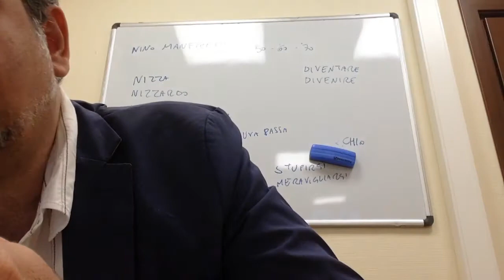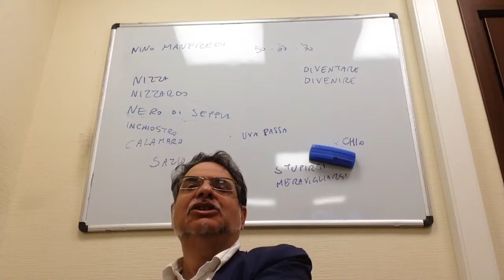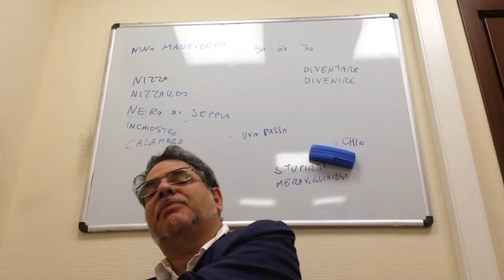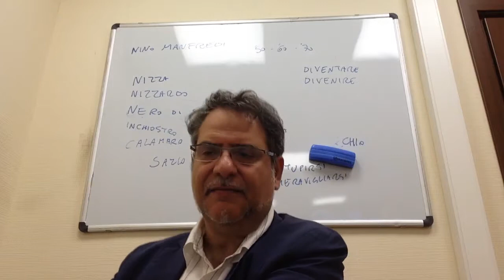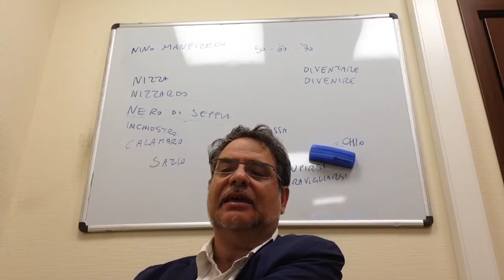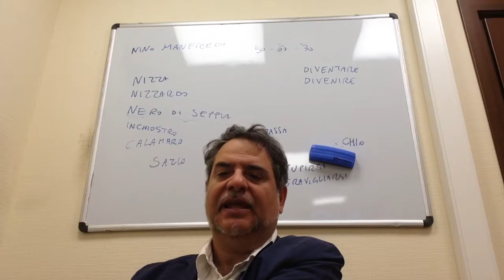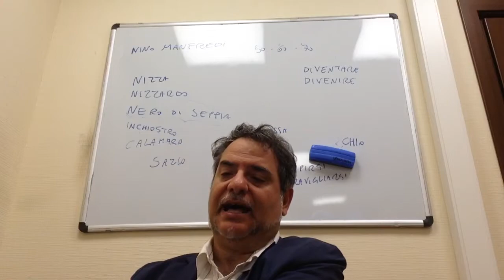Sostantivi greci e in -ista